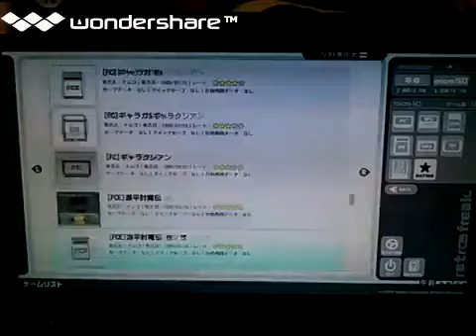[実況]「ファミリーボクシング（FC）」レトロフリークでプレイ！